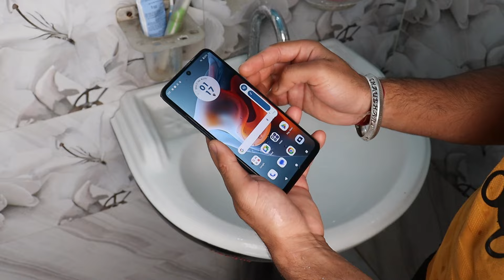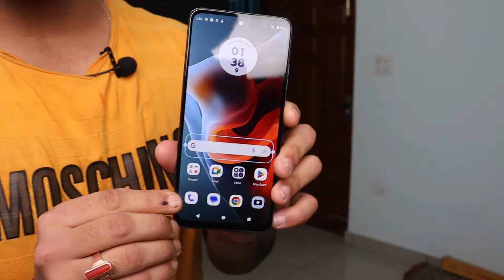Moto G34 5G Durability Test | Scratch & Drop Test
In this video I will show you moto g34 5g durability test with splash, scratch & drop test.

Video Highlights
00:00 Introduction
00:13 Moto G34 5G Splash Test
01:52 Moto G34 5G Scratch Test
07:06 Moto G34 5G Drop Test